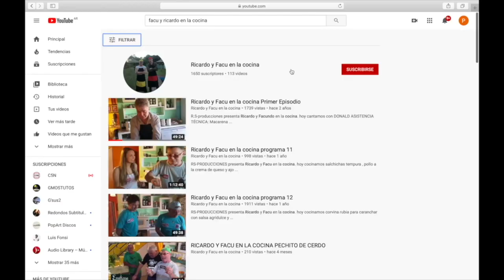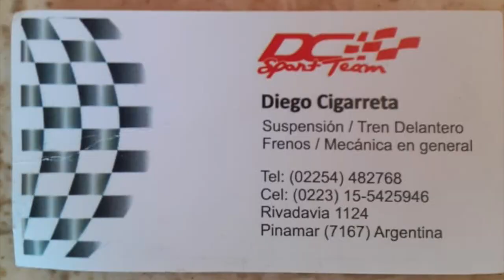3 formas de hacer huevo